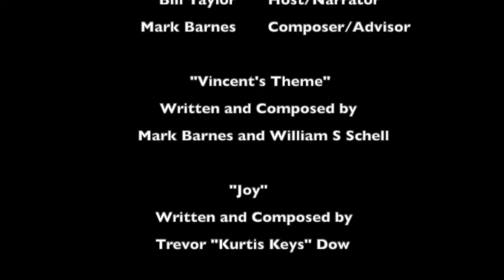THE LITTLE BOY AND HIS SHADOW BY WILLIAM S SCHELL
Finished another animation, this was probably by far the hardest but also the most rewarding. Hope you enjoy! Thx!